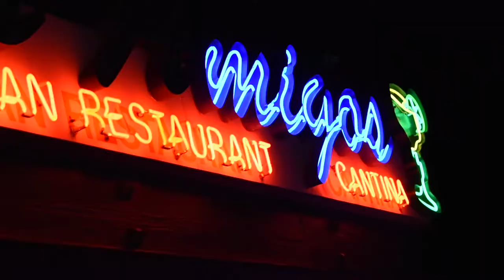Pleasure & Pain Ep.1 - Someone Blew My Back Out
Shot + Edited by JROD

 Pleasure Pack Vlog 5/12/18